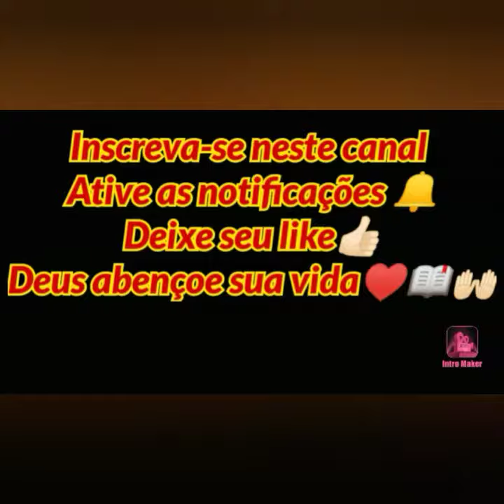O justo viverá pela fé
Mas o justo viverá pela fé; E, se ele recuar, a minha alma não tem prazer nele.

Hebreus 10:38